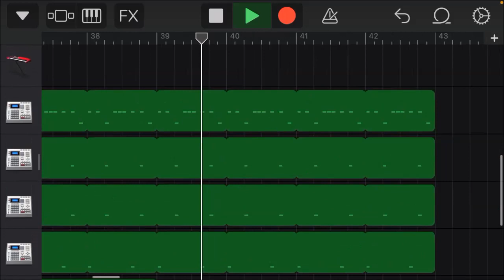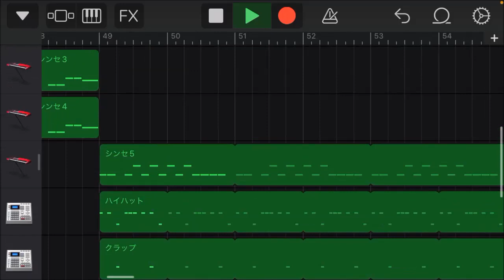Balance – MK1 (GBB24 Wildcard) | GarageBand Cover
耳コピ